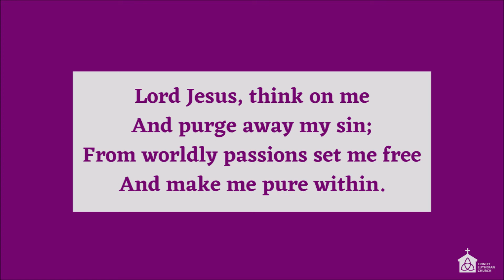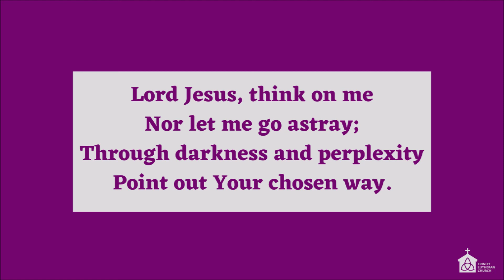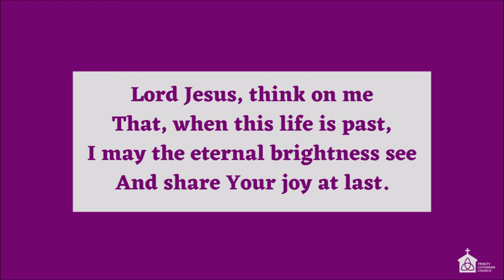March 2, 2022 | Ash Wednesday Message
"Return to the Lord your God,
    for he is gracious and compassionate,
slow to anger and abounding in love."
Joel 2:13